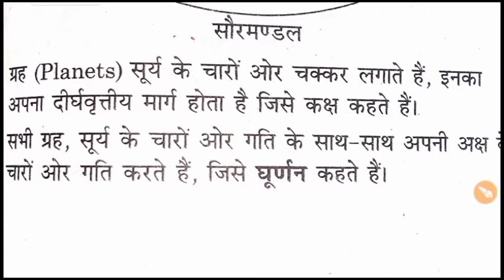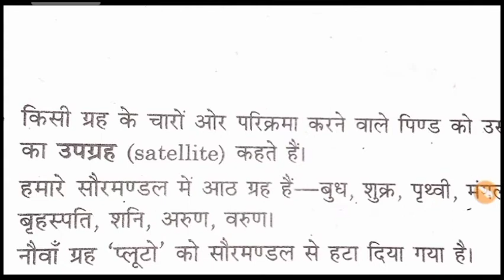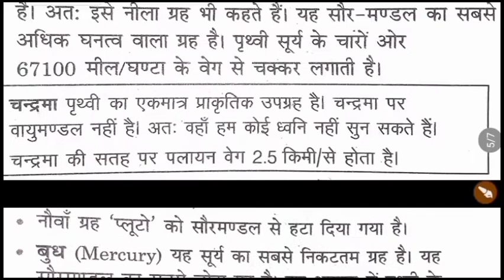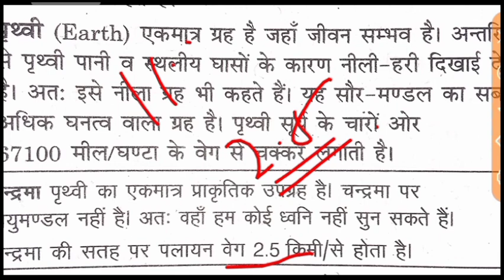Our universe question 2021. our universe question Part 1. And All Exam 2021.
examguru
examguru
examGurusir
examgurureasoning
examGurusirji
examgururagapracticeset2021
examguruenglish
examguruenglishpreviousyearquestionpaper
examgurusirjienglish
examguruairforceymath
examguruenglishpracticeset
examgururagapracticeset
examgurunewvideo
examguruji
examguru
examguruacademy
examgurutipsandtricks
examgurujimpgk
examgurujicurrentaffairs
examgurujimppsc
examgurujimppscprepration2021
examguruairforceygroup
examgurujihindi
examguruacademy
examguruacademymontlycurrentaffairs